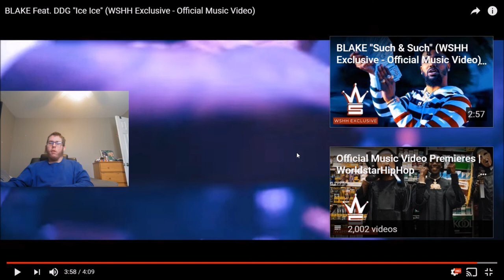BLAKE Feat. DDG "Ice Ice" (WSHH Exclusive - Official Music Video) Official Reaction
Watch the official music video for "Ice Ice" by BLAKE Feat. DDG.